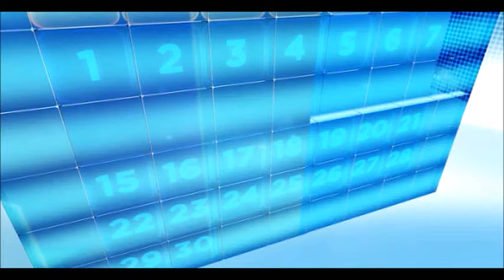ראיון עם חברת-הכנסת פנינה תמנו שטה ועם דודתו של הפעוט הנלחמת על הזכות שלה לגדל את אחיינה.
ראיון מיוחד עם הקצינה שמנהלת מאבק נגד גורמי הרווחה על הזכות שלה לקבל חזקה וסמכות הורית על אחיינה, שנלקח מאחותה (אמו של הילד)  עם לידתו בגלל מחלת נפש שהיא לקתה בה.